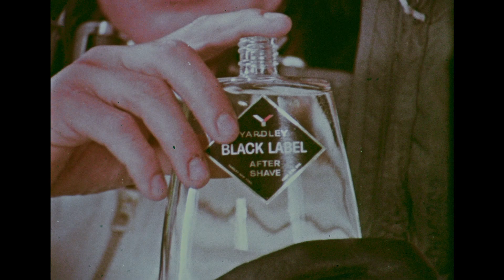Yardley Black Label After Shave Commercial w/The Monkees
From the Monkees Complete Series Blu-Ray